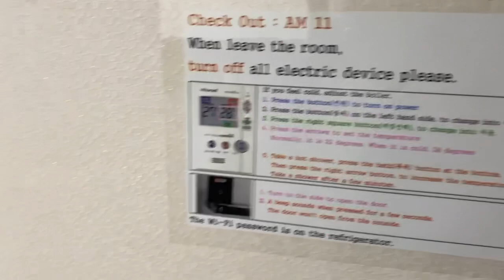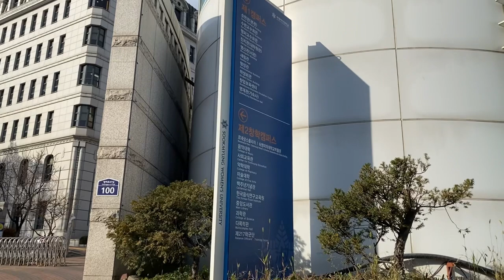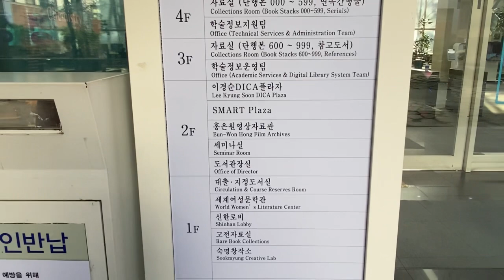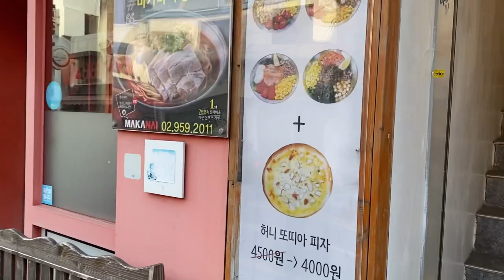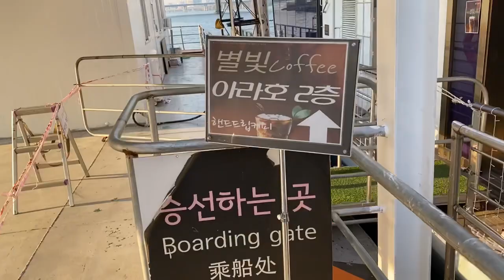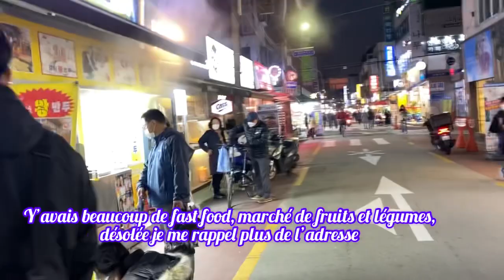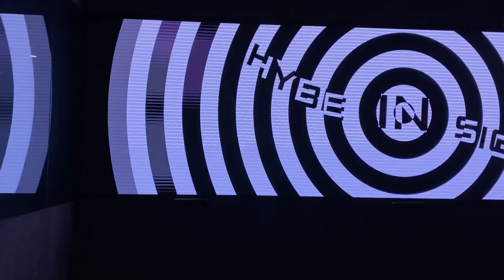EP 15: Déménagement à Yongsan (+ Sookmyung Women’s University, Yeouido Park…)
Salut c’est moi wiwi, voici l’épisode 15 du vlog Corée du Sud 🇰🇷.

Dans cette épisode, je vous montre mon dernier déménagement à Yongsan, puis l’une des universités les plus célèbres de Séoul qui est Sookmyung Women’s University, et Yeouido Park très connue car énormément mis en avant dans les Kdramas et la belle vue sur Han river.

J’espère que cette épisode vous plaira.